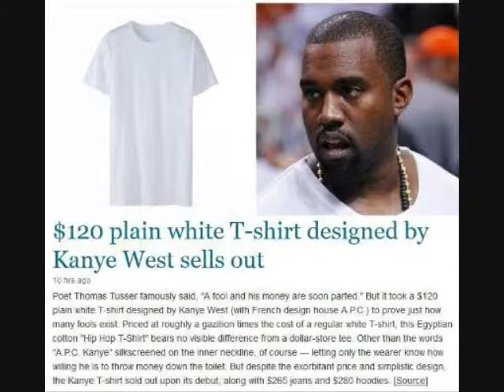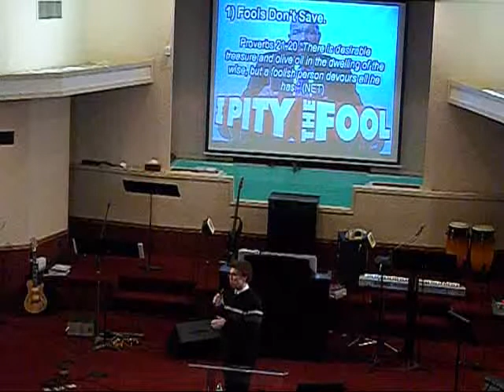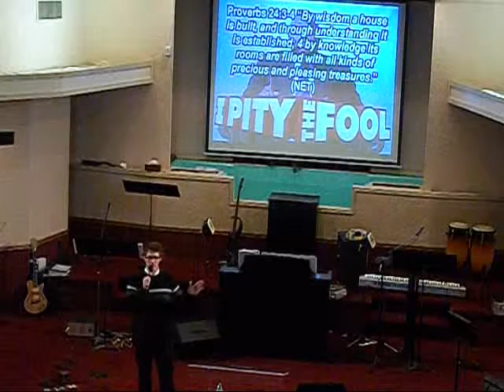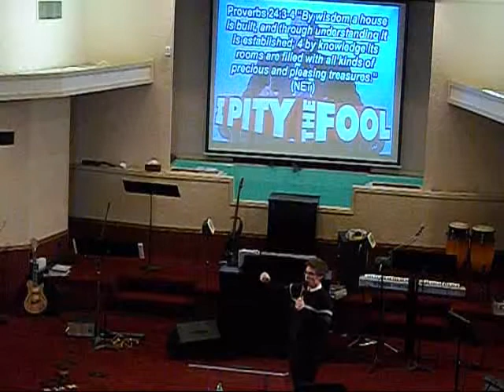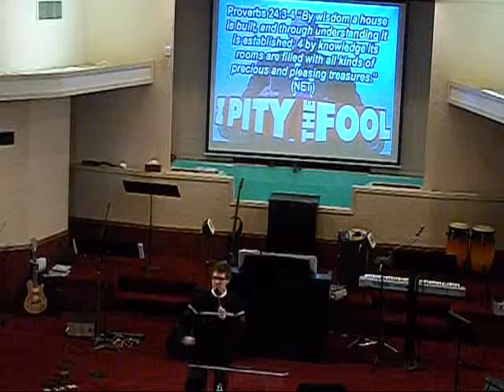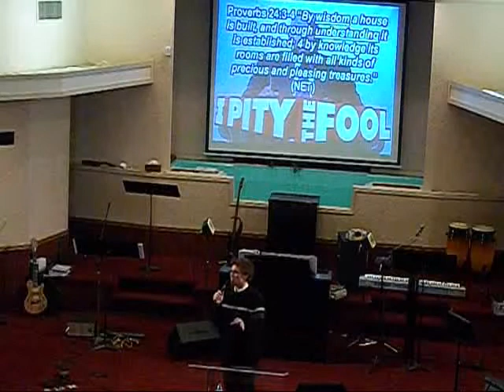I Pity Fool: The Fool and His Money, part 1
The second part of the "I Pity the Fool" series is "The Fool and His Money".  This is part one of that message.  Calvary Temple Church February 2, 2014 Pastor T.R. Stewart

We had some technical difficulties, but the audio does improve after the first two minutes.  Also, the video cut out a few times due to camera troubles.  Bear with us as we try to correct these issues.